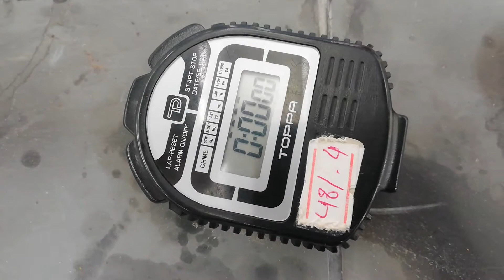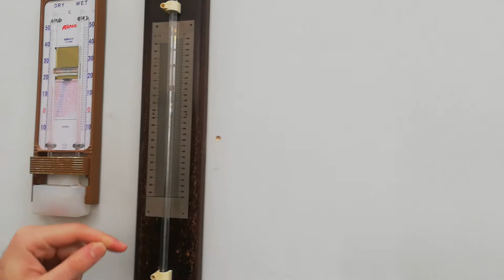Hydraulics Lab – Exp.01 (Measurement of Density, Specific Gravity, and Viscosity of Liquids)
Fluid Mechanics and Hydraulics Laboratory
Dec. 2020